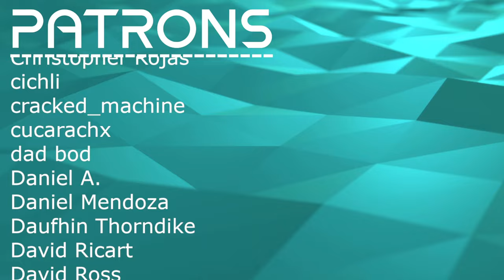TWISTY AND WINDING PROG! // GORDIAN KNOT - Rivers Dancing // Composer Reaction & Analysis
Bryan reacts to and talks about his thoughts on GORDIAN KNOT Rivers Dancing

00:00 Intro
01:44 Reaction
09:19 Analysis: I Wanted More
10:52 Analysis: A Plethora of Ideas
14:15 Analysis: Great Instrumentation
19:23 Analysis: That Beautiful Guitar Solo
21:26 Analysis: Some Mixed Feelings On The Outro
24:02 Analysis: It's Hard To Find More
24:57 Outro